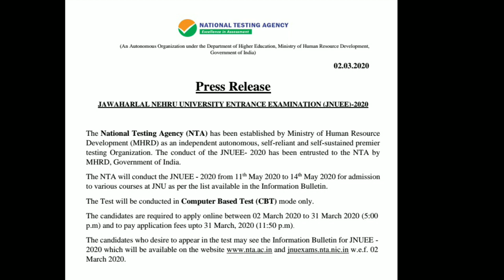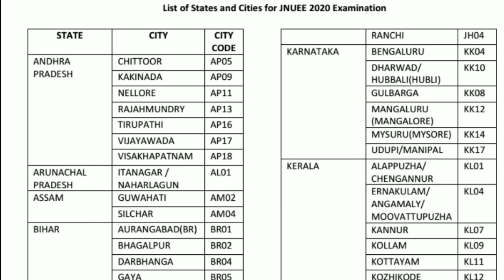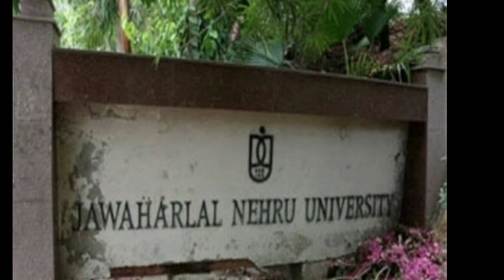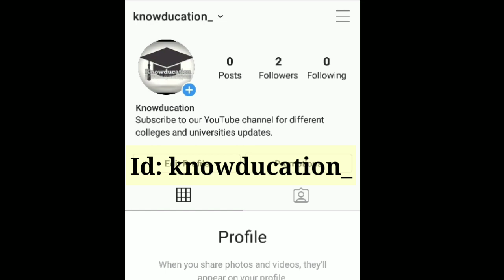JNU Admission Process 2020 | Eligibility| Courses| knowducation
Hello everyone!!

In this video we have discussed about the Jwaharlal Nehru university Admission process of 2020. If you want to take admission in JNU then this video is for you.

Topic covered in video:
1. About Jwaharlal Nehru university
2. Eligibility criteria to get admission in JNU
3. Courses offered by JNU
4. Fee structure of JNU
5. Entrance exam in JNU
6. Should you take admission in JNU

please follow knowducation on Instagram to know all the latest updates. you can directly message me your query on Instagram.

About the channel:
Knowducation is a YouTube channel which will provide you information related to different Universities(i.e, Delhi University,JNU,IGNOU ),colleges, proffesions and career opportunities.